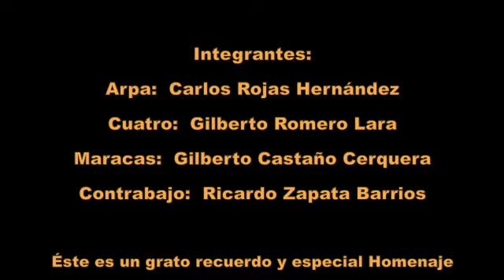FLOR DE COTALLO Golpe Instrumental - Compositor: Ignacio "El Indio" Figueredo SD 480p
FLOR DE COTALLO  Golpe Instrumental
Compositor:  Ignacio "El Indio" Figueredo
GRUPO CIMARRÓN 1982
Integrantes:
Arpa:  Carlos Rojas Hernández
Cuatro:  Gilberto Romero Lara
Maracas:  Gilberto Castaño Cerquera
Contrabajo:  Ricardo Zapata Barrios

Éste es un grato recuerdo y especial Homenaje en memoria al Maestro Carlos "Cuco" Rojas Hernández

Audio grabado en directo durante uno de nuestros ensayos en el año 1982

Audio y Edición:  Ricardo Zapata Barrios